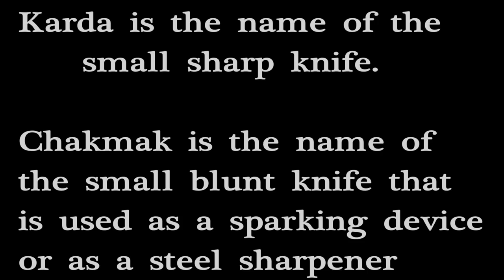Beginners Guide To Chopping Tools For Bushcraft, Camping And Wilderness Survival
No matter if you're into Bushcraft, Wilderness Survival or camping we all have one thing in common, chopping tools. Here I've filmed what I believe to be the most important information for the beginner on tool selection and safety no matter if it's an axe, hatchet, camp axe or full size axe.